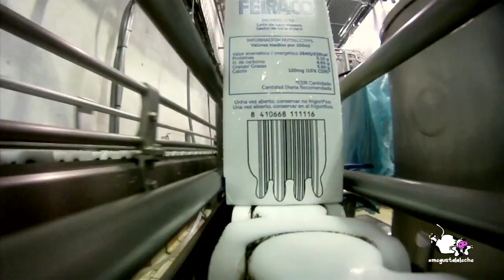megustalaleche El envasado de la leche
En este vídeo, realizado por el Ministerio de Agricultura, Alimentación y Medio Ambiente (MAGRAMA) para la campaña megustalaleche, podrás conocer qué tipo de envases y formatos se utilizan para la comercialización de la leche.

megustalaleche.es